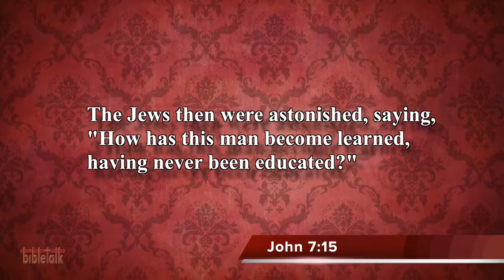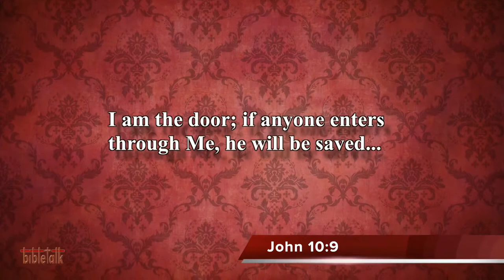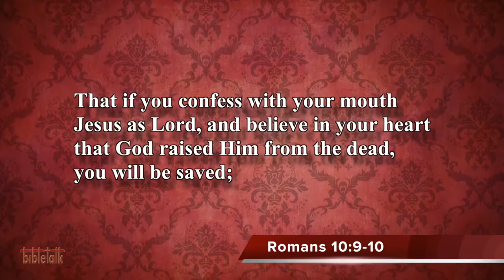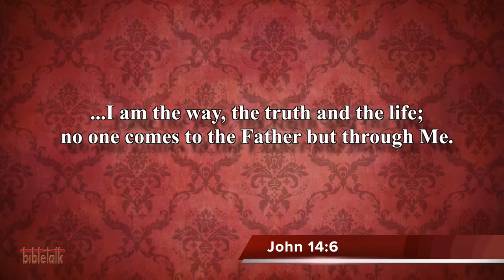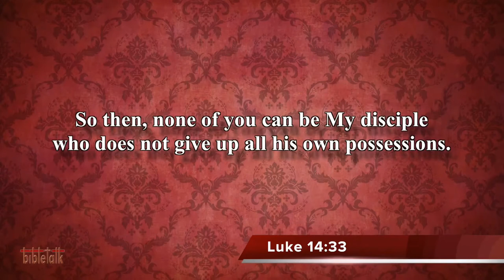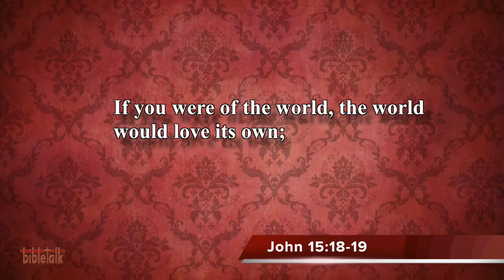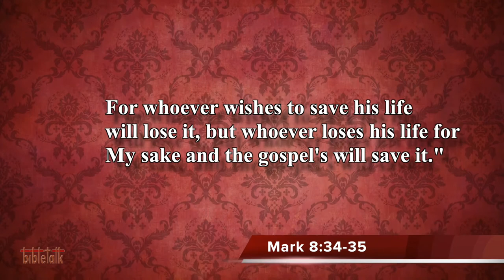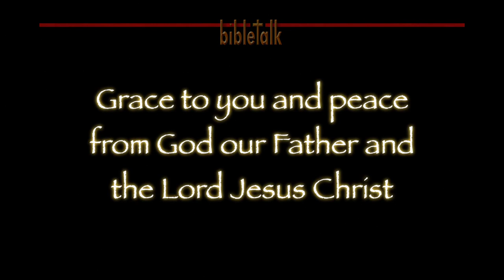In Search of Christianity: Relationship and Commitment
Relationship and Commitment: This is about recognizing the most basic tenet of our faith - it is all about being restored to a right relationship with God the Father. After recognizing the cost of that relationship, Christ crucified, it is about counting the cost to follow Him.